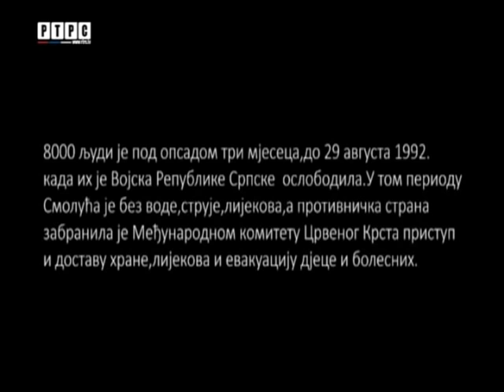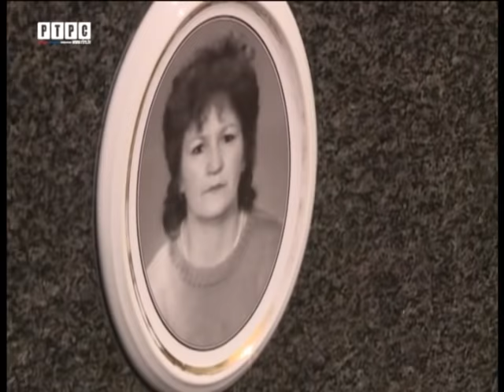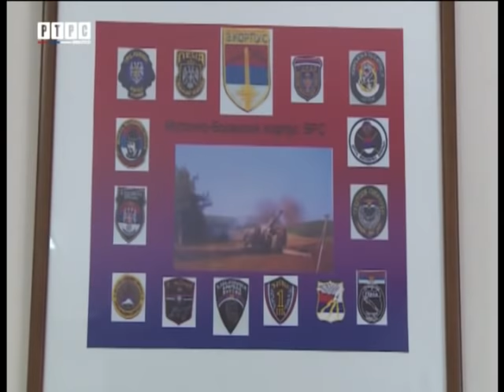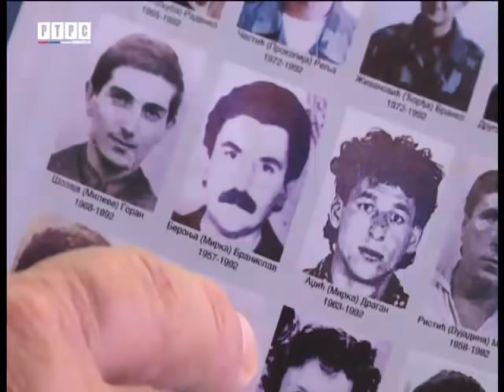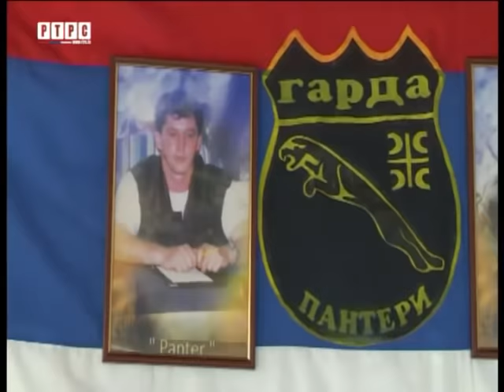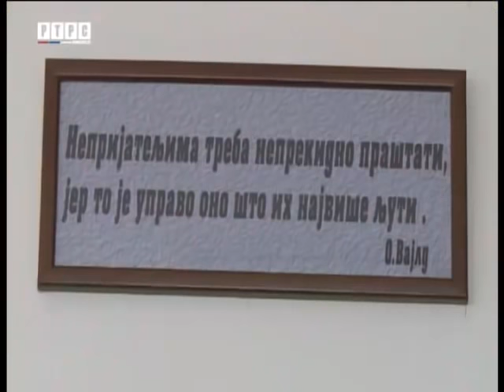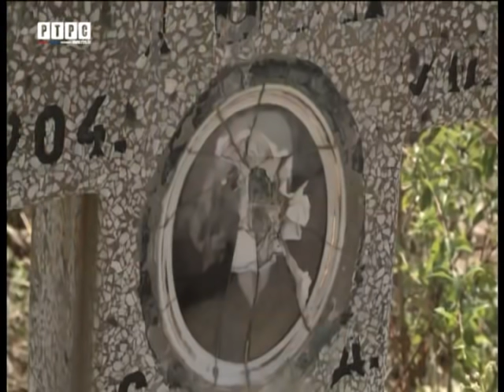БИТКА У СМОЛУЋИ - документарни филм [eng rus sub]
Битка у Смолући - документарни филм
аутор: Дражен Глишић
сниматељ: Бојан Мичић + архивски снимци
монтажа: Предраг Југовић
уредник док.програма: Бранко Лазић
језик: српски
титл: енглески, руски
призводња: РТРС 2017
Видео је прикладан за све узрасте.
дебељача1
Постаните члан канала дебељача1 и подржите нас у раду, хвала: